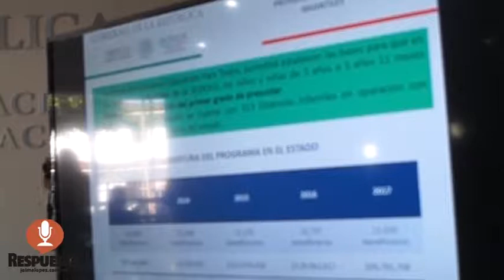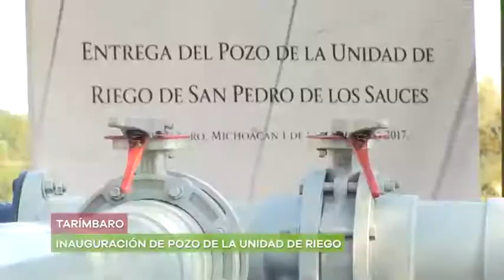RESPUESTA TV 12 DE DICIEMBRE 2017